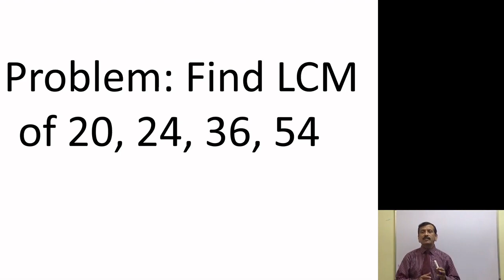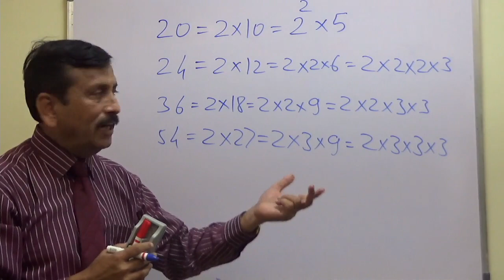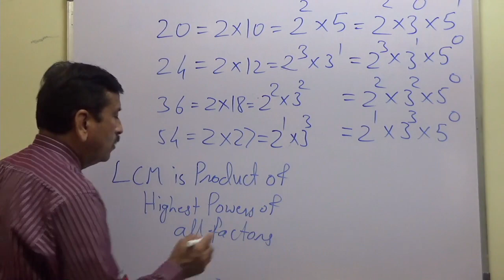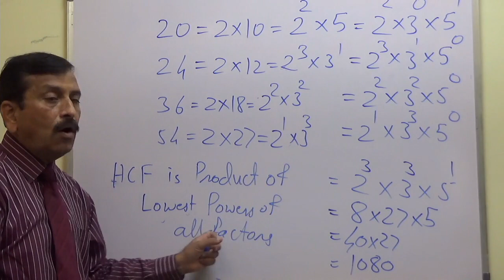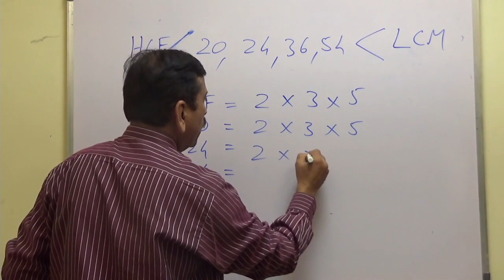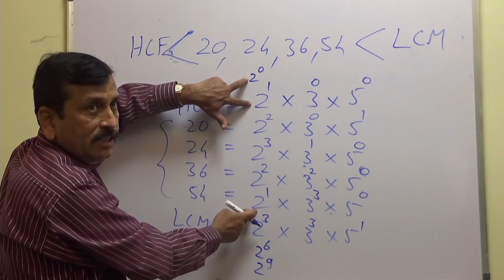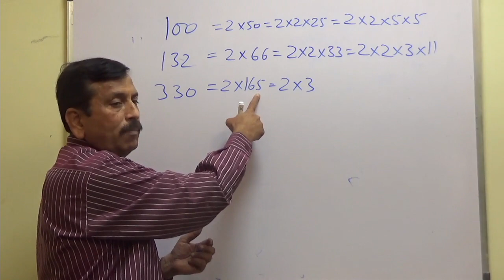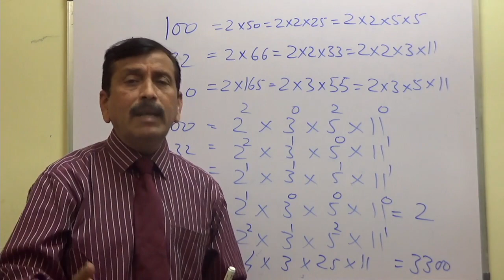LCM HCF Illustrations